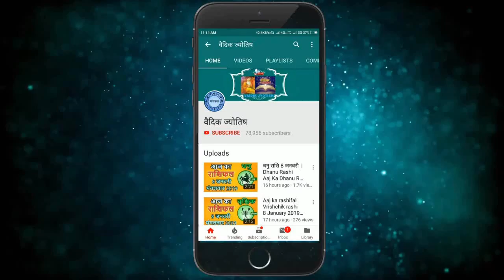मेष राशि 10 नवंबर मंगलवार | Mesh Rashi Aaj Ka Mesh Rashifal | Mesh Rashi 10 November 2020